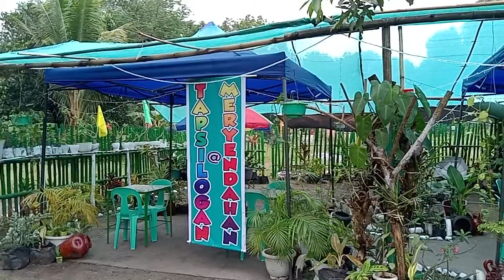Lane's Cafe @ Brgy. San Isidro, Cabangan, Zambales